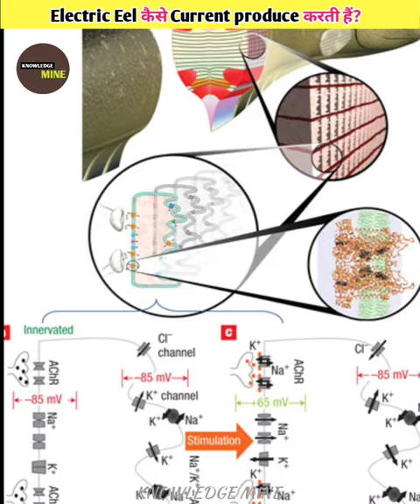Electric eel कैसे Current produce करती हैं?